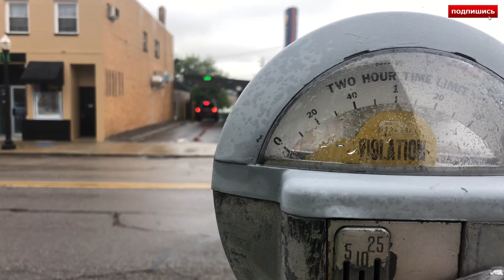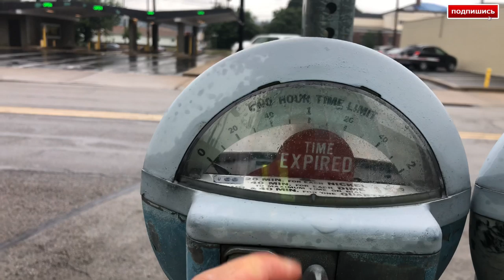Моя новая работа в США 🇺🇸. РАБОТА ВОДИТЕЛЕМ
Много интересного и полезного можно узнать в моих видео про Америку.
На своём канале я расскажу как переехать в америку, как найти работу без документов и знания английского языка, как не падать духом и идти только вперёд. Жизнь белоруса в Америке (США) РАБОТА / ЖИЛЬЁ / КАК ПЕРЕЕХАТЬ / ДАЛЬНОБОЙ ПО АМЕРИКЕ / ЭВАКУАТОР / АВТОМОЙКА
Сделайте пожалуйста репост любого видео, с Вас не убудет, а мне поможет. 🤓🤝🤝🤝🤛🤛🤛